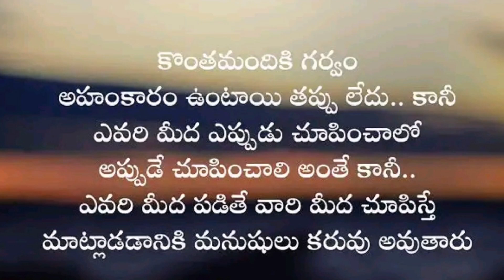Telugu motivational quotes 07